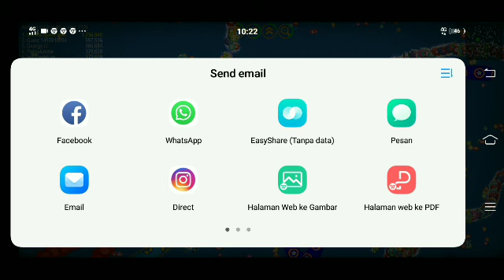mengurung semua cacing dengan trik dewa game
maen game dengan penuh trik yang beda dan luar biasa. membuat cacing lebih besar dengan cepat